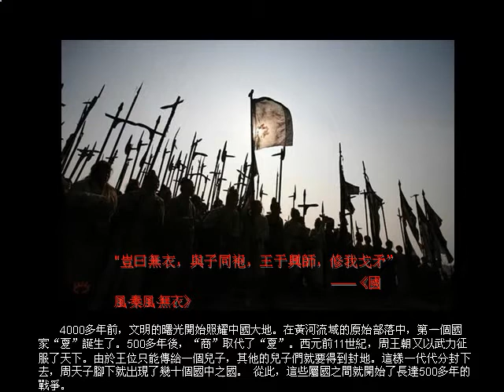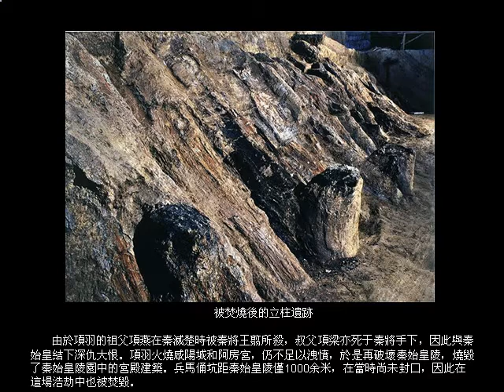秦始皇兵馬俑博物館 上